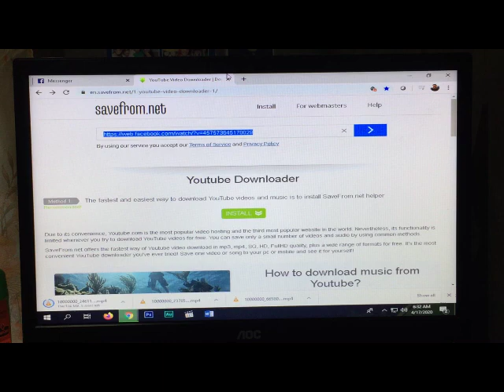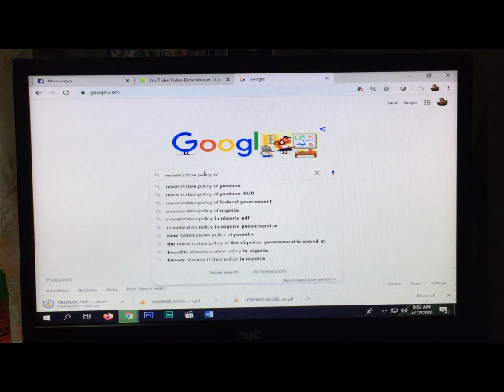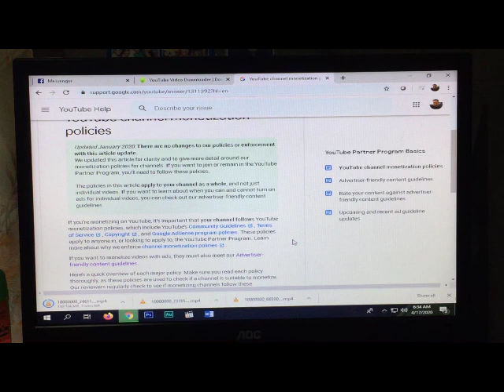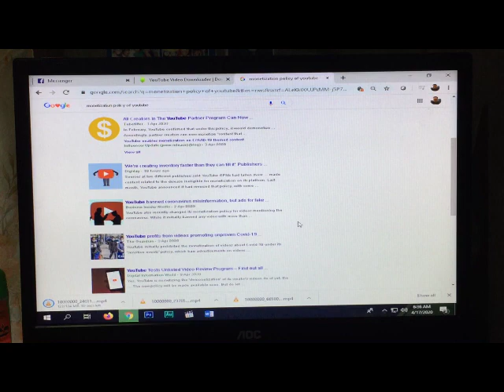NEW MONETIZATION POLICY NI YOUTUBE SA 2021 | Totoo ba?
Hello guys! Please watch my video until the end, It's all about the current issue about New Youtube Monetization Policy in 2021 wherein kelangan na daw ng 10,000 subscribers and 5,000 watch hours bago mamonetize ang ating channels. Don't forget to LIKE, COMMENT, SHARE, SUBSCRIBE to my channel and click the TINY NOTIFICATION BELL to be updated every time I upload a video about Digital Printing, Computer and Printer Repair, Negosyo Tips and My Life Lessons.

ABOUT ME???